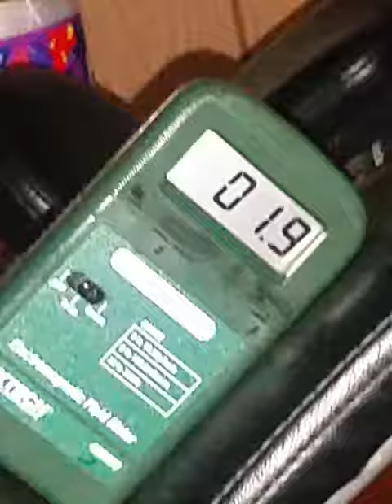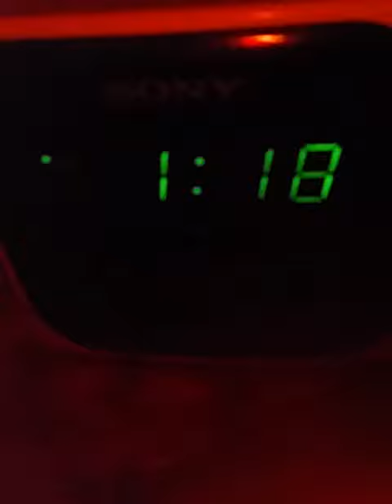011118 0117 levels bedtime in house late